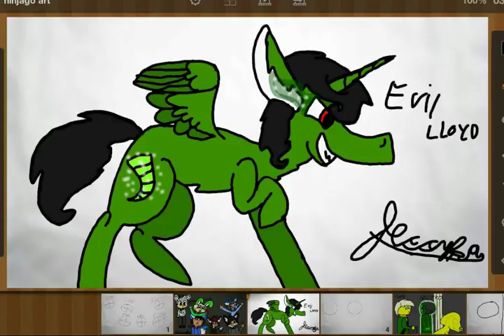Some of my ninjago drawings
Most of them are about LLoyd